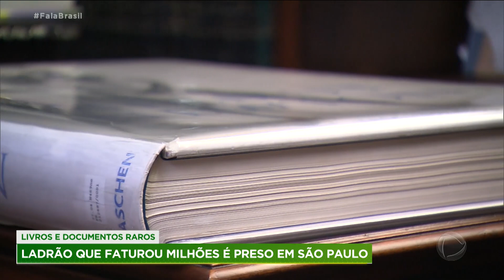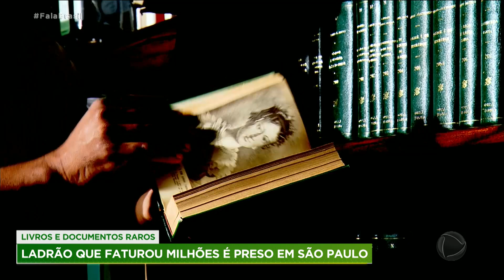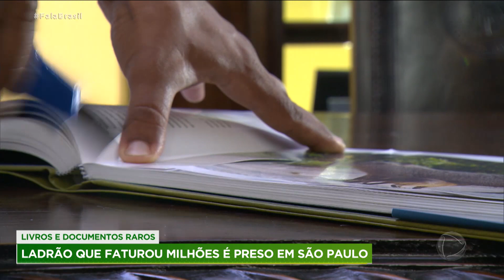Polícia de SP prende o maior ladrão de livros raros do país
Laéssio Rodrigues é conhecido como o maior ladrão de livros raros do país e estava foragido após uma saída temporária da prisão em que estava no Rio de Janeiro. Ele foi preso pela polícia de São Paulo, que o encontrou no bairro do Bom Retiro, na região central da cidade. A trajetória de vida dele parece até roteiro de filme: de menino pobre, se transformou em um ladrão especializado no roubo de obras valiosas. Para assistir ao conteúdo na íntegra, acesse o PlayPlus.com